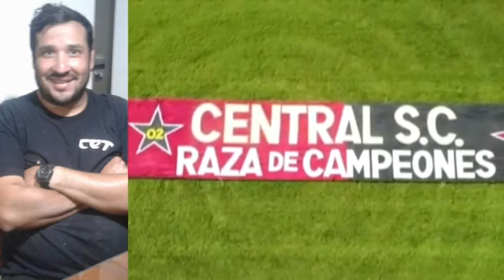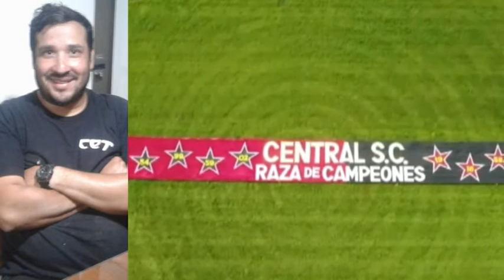Diego Saretto - Fútbol Mayor C.C.S.C.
El club estrenó una bandera con todos los títulos